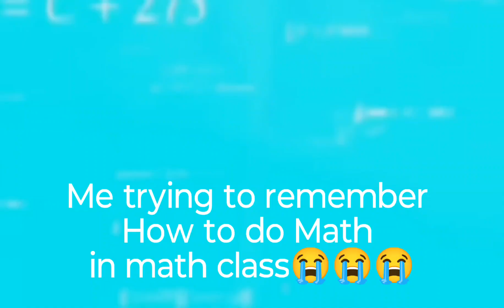everyday except weekends and holidays